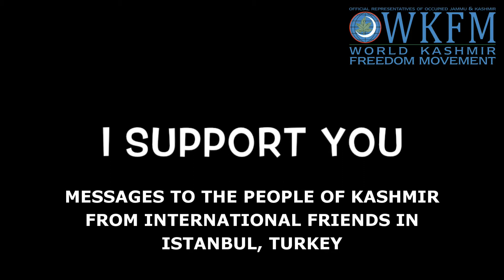Video messages to people of Kashmir from supporters and sympathisers around the world